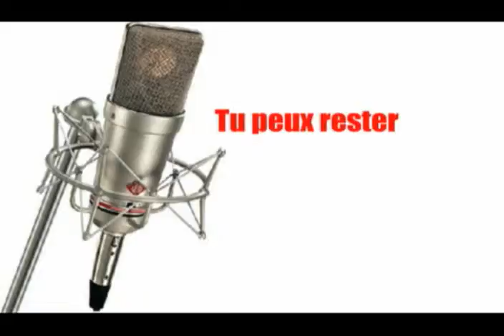Extrait de l'émission du 20 juin 2009 : Tu peux rester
Raynald Gagné
Concepteur, producteur
et animateur de l'émission
«Errance Raynaldienne»
ou de
22h00 à 12h00 a.m.